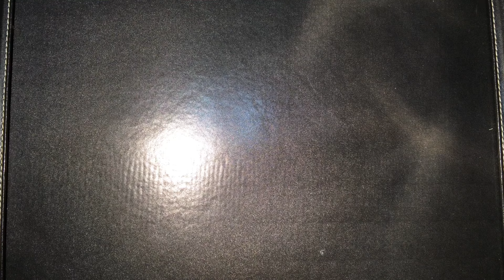玫瑰花包裝教學1 (簡單花托+接支)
【NELNELSIU製作】
感謝每位收睇的你們, 中意就分享下啦~~(｡◕‿◕｡)
-前期的作品都拍到八集, 真係估唔到
-睇我啲創意幾瘋狂
NELNEL參考影片☆
*想知多少少,可以睇下全系列的*
▽▽▽ 當中內容 ▽▽▽
玫瑰花包裝教學2 (底托+葉子)
玫瑰花包裝教學3 (禮物盒)
玫瑰花包裝教學4 (複習花托)
玫瑰花包裝教學5 (花袋摺法)
玫瑰花包裝教學6 (盆栽設計)
玫瑰花包裝教學7 (滴膠+紙盒)
玫瑰花包裝教學8 (綜合造形)
試玩 淘寶玫瑰套裝🌹
🐑羊駝與兔仔的基情🐇
💕情人節獻禮💕 花花禮盒大公開
無面男的獻花🌹
[ 應急必看1 ] 速成禮盒🎁
[ 應急必看2 ] 誠意禮盒🎁✨
[ 應急必看3 ] 心意花束💐
👽外星人的後花園🌹
［神炒代表作］寂寞的玫瑰🌺
黑暗中的唯一光彩✨
玫瑰的偽裝聖誕🌺 (實驗試玩)
推介相關影片★
MR.NEL常用關鍵字用♡
親手畫的備用資料♬
內含 : 川崎玫瑰 / 仿酒杯玫瑰(茶茶ver) / 仿酒杯玫瑰2(update ver) / 玫瑰紙鶴 / 玫瑰紙鶴(配色版) / 美麗玫瑰(茶茶ver)(自選折位ver) / 美麗玫瑰(update ver) / 酒杯玫瑰 / 經典玫瑰 / 紫玫瑰
跟縱「託熙NEL」途經♪
✔Hotmail → SKHTYN90
✔Line → SKHTYN90
無錯,全部是一樣架~